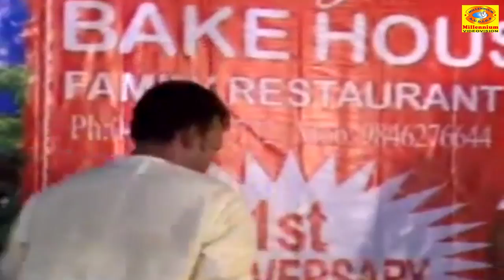Sajan Palluruthy & Saju Kodiyan Stage Show Comedy | Stage Shows | Film Award Show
Watch  Sajan Palluruthy & Saju Kodiyan Stage Show Comedy   Stage Shows   Film Award Show